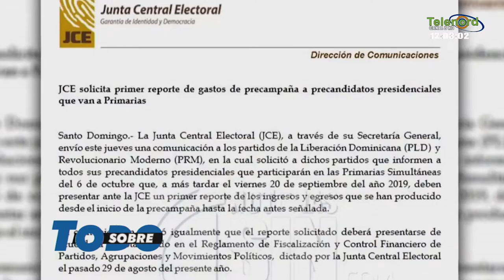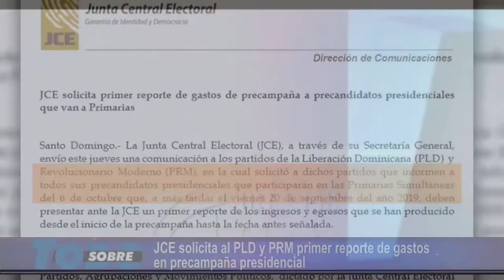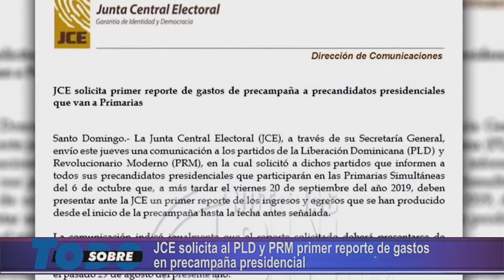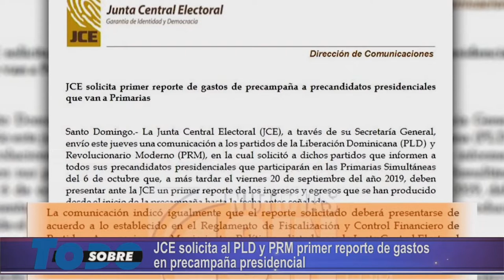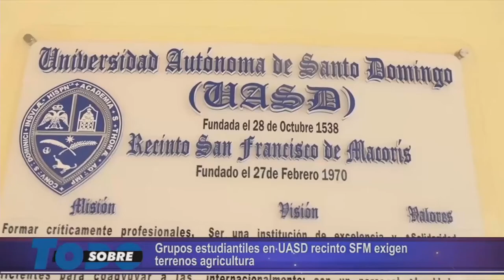Sobre Todo Jueves 12-09-2019